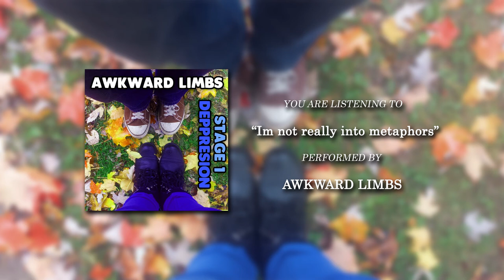Awkward Limbs - I am not really into metaphors (Official Audio Stream)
Band: Awkward Limbs
Song: I am not really into metaphors
Album: Stage 1 Depression

Lyrics:
You’re the fire beneath me
You are the hell, that licks my feet
You are burning me clean
You are making me bleed

In a good way
Your selfish these days
You are a mistake
I wouldn’t erase

You are the oil in my veins
So full of life and decay
The cold Hadron collider
A liquid nitrogen fire

You probably don’t like this song
Metaphors are just dumb
You know what She said
“forward songs are the best!”

Im so happy im sad
Im so glad that im mad
At the fact that I hate that I love you

She said that we can just be friends
Divorce paper cuts on my hands
Last I checked friendship required effort
And she doesn’t have any to spare

If there’s one thing I learned from you
I won’t treat old friends like you do
If there is a medal for abandonment
I think you deserve it